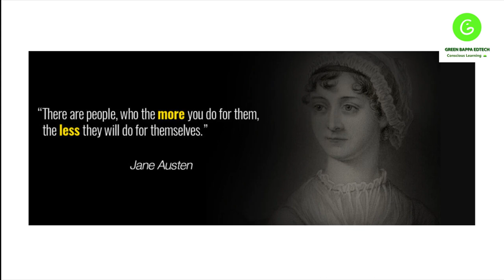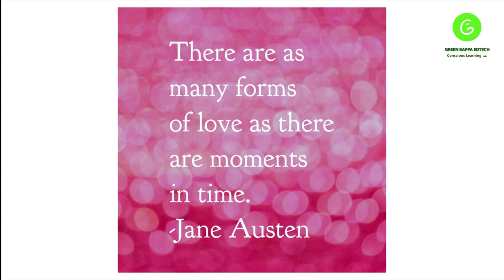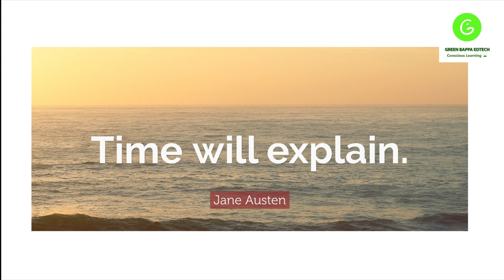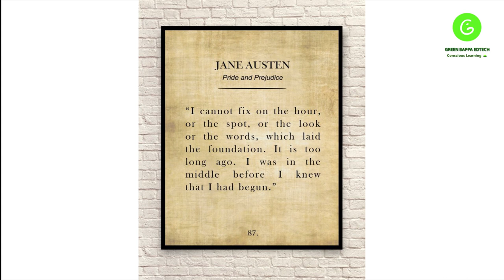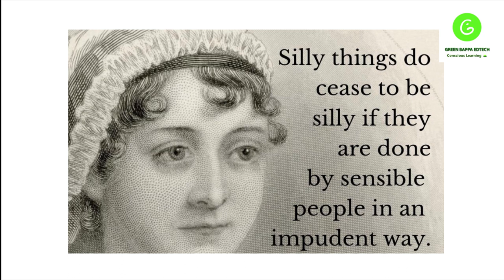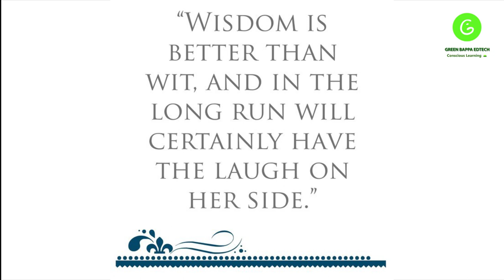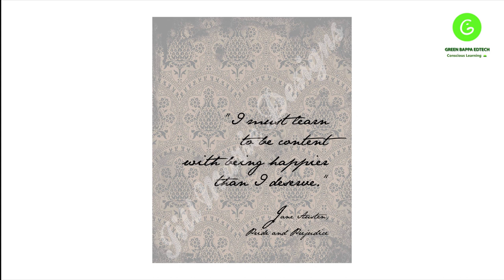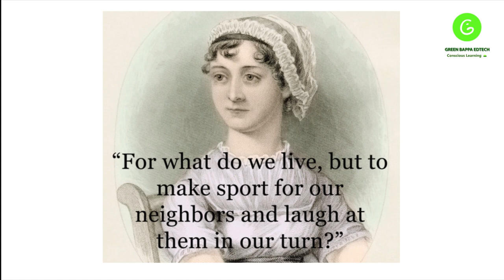80 Powerful Quotes by Novelist Jane Austen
Quotes by Novelist Jane Austen

Hey! Happy New Year 2023 😇. Make your year 2023 Successful with our super course. Come and learn something new on Green Bappa Edtech. Here’s the link to the course: Rewire Your Brain To Success in 52 weeks!

Hey! Come and learn something new on Green Bappa Edtech . Here’s a course you might like: Green Bappa Documentary Film